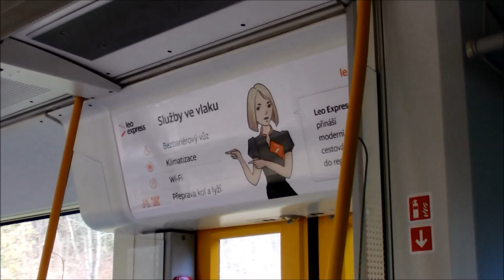Prezenční jízdy arriva vlaky ► Vsetín - Val. Meziřičí | 25.10.2019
Dne 24. a 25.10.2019 probíhali prezenční jízdy soukromého dopravce Arriav, která bude od nového GVD jezdit na trati Vsetín - Velké Karlovice, (Vsetín) Horní Lideč - Bylnice a částečně i Vsetín - Val Meziřičí.